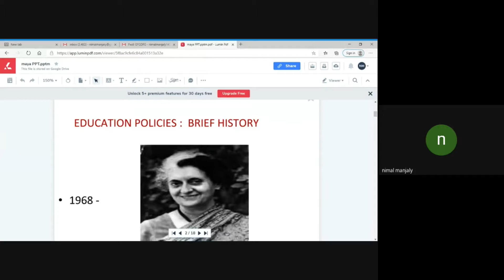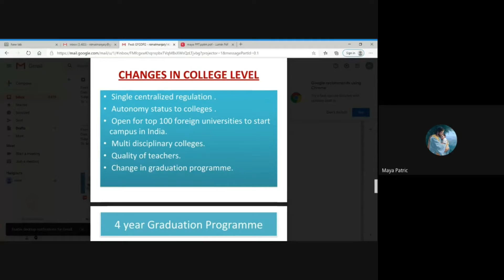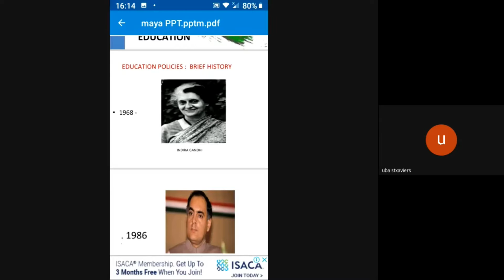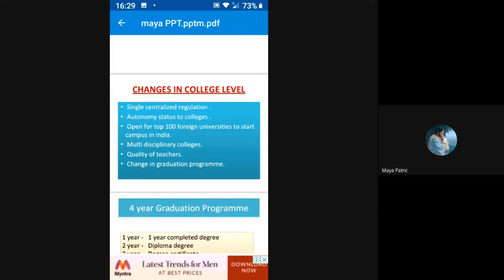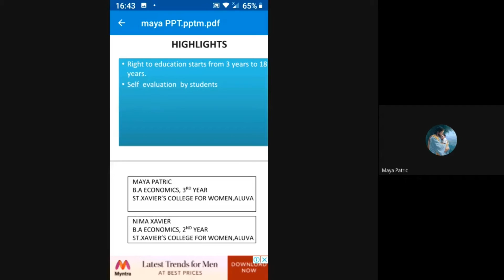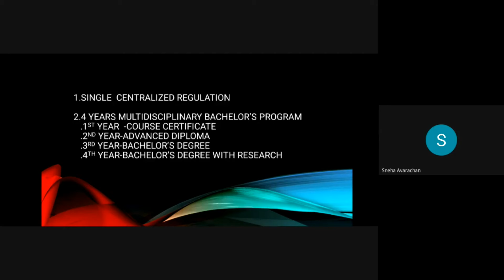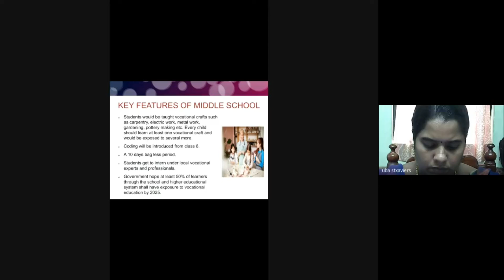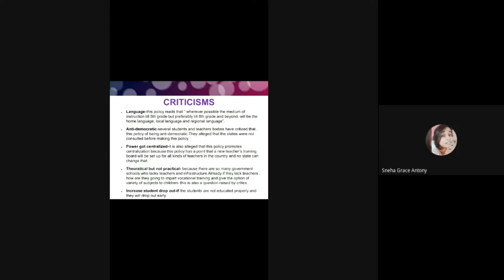STRIDE - NEP awareness program for students and public - 3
This is the video of a series of talks by students for the students and public - A program organized by UBA and NCC of St. Xavier's College for Women, Aluva